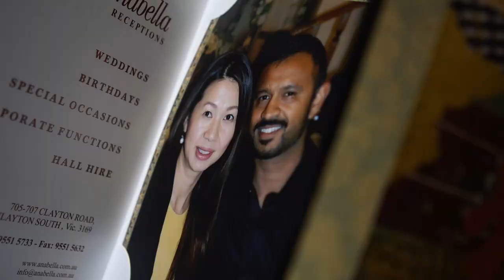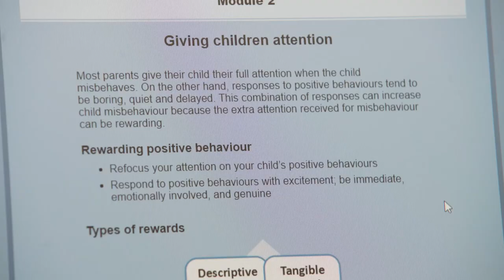Like Father Like Son - child behaviour research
ParentWorks, is a national, online, father-friendly free parenting program.

The program is lead by Professor Mark Dadds, director of the University of Sydney’s Child Behaviour Research Clinic and a principal research fellow at the National Health and Medical Research Council (NHMRC).

Funded by the Movember Foundation, the program aims to increase father participation in parenting programs.

People can find out more: parentworks.org.au